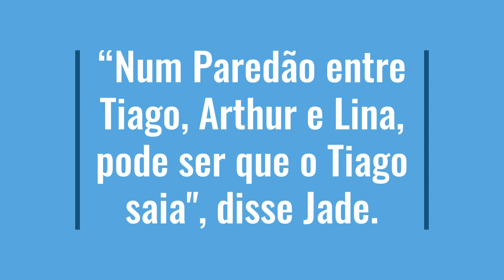JADE PICON SOBRE PAREDÃO ENTRE TIAGO, ARTHUR E LINN*: "TIAGO, SAI"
Ela deu uma opinada certeira , viu? Jade muito rainha!